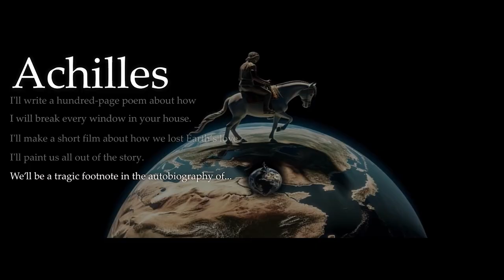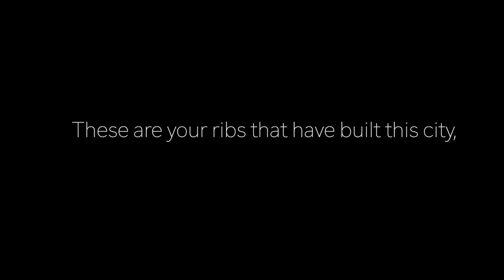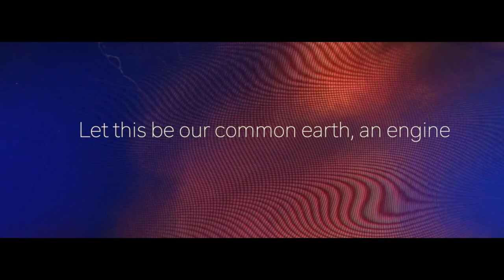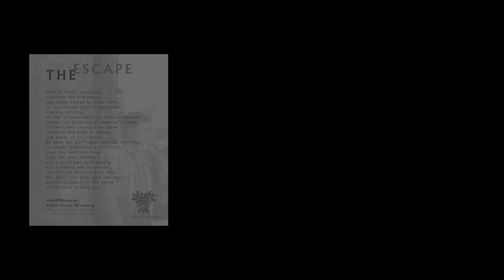Ana María Caballero theVERSEverse poem = work of ar